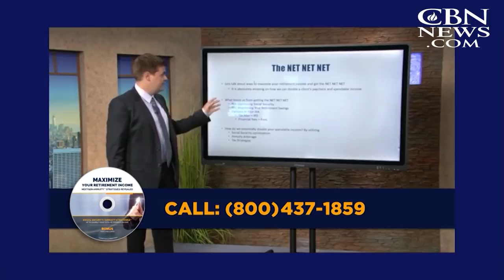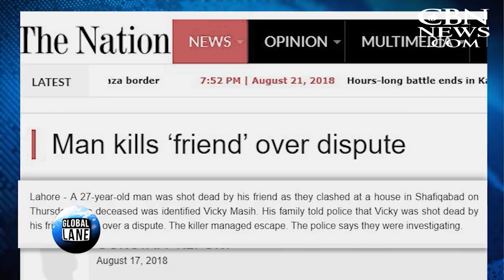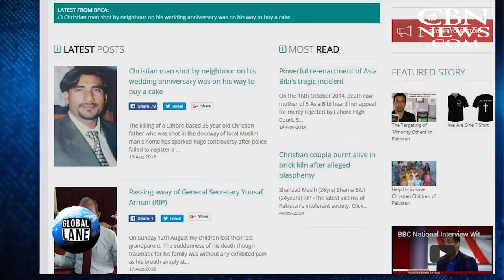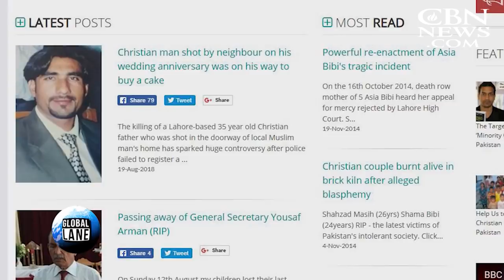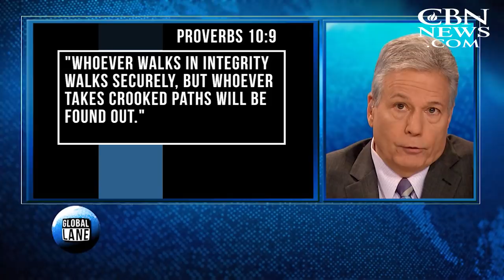The Global Lane - August 24, 2018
Secrets leaked & exposed. Why Trump pulled Brennan's security clearance;Scotus confirmation. What you need to know about Brett Kavanaugh; New PM in Pakistan. Christians seek justice; Campaign finance laws violated. Impeachment ahead for Trump?